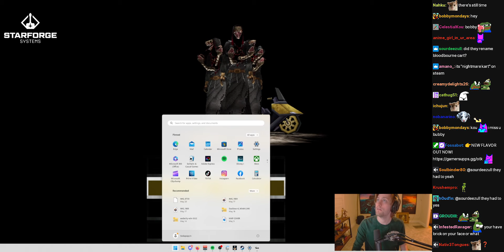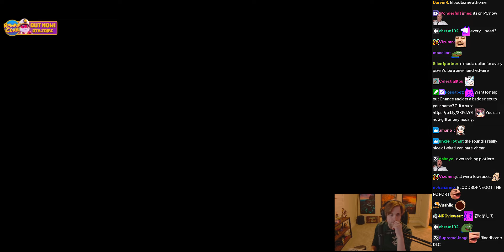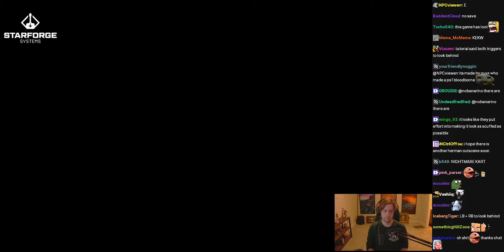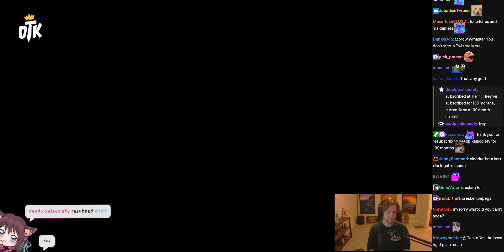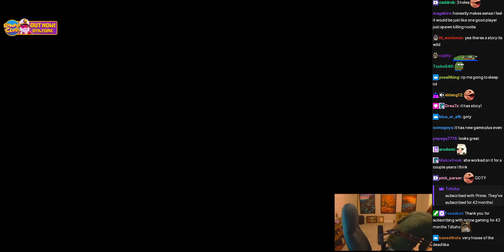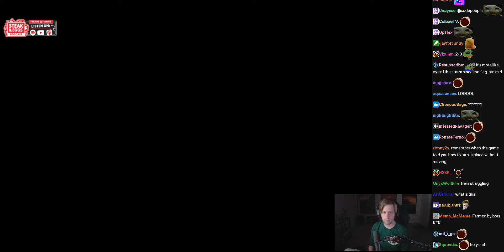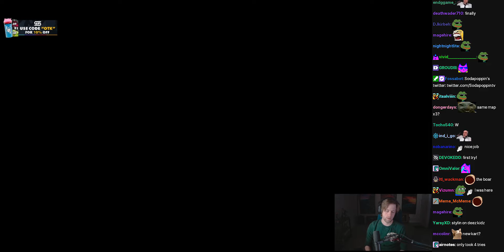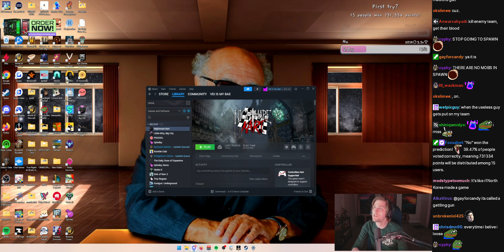Nightmare Kart w/ Chat - (sodapoppin) - June 9, 2024